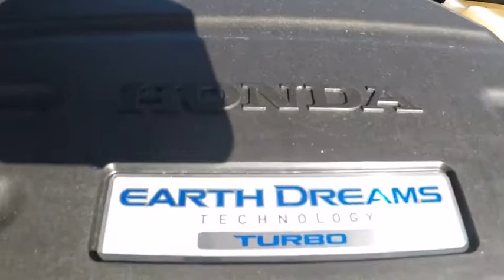2019 Honda CR-V EX-L 2WD Sale Price Lease Bay Area Oakland Alameda Hayward Fremont San Leandro CA 43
Crystal Black Pearl 2019 Honda CR-V EX-L 2WD Sale Price Lease Bay Area Oakland Alameda Hayward Fremont San Leandro CA

2019 Honda CR-V EX-L 2WD - Stock#: 43497 - VIN#: 5J6RW1H85KA043861